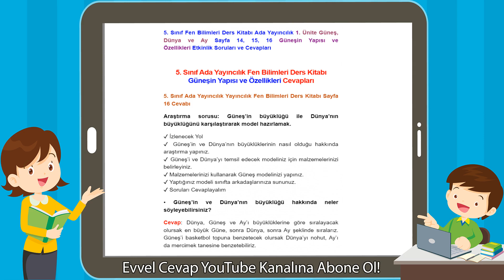5. Sınıf Ada Yayıncılık Fen Bilimleri Ders Kitabı Güneşin Yapısı Ve Özellikleri Cevapları